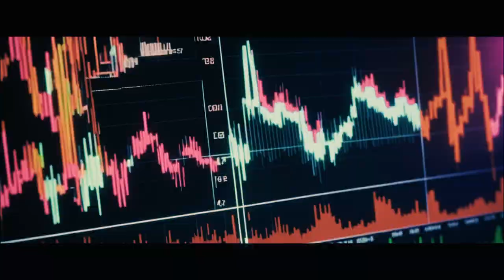"Globalizzati" - Un Inno alla Connessione e alle Contraddizioni della Globalizzazione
Scopri "Globalizzati", un potente brano che esplora le dinamiche della globalizzazione e le sue ripercussioni sul nostro mondo iperconnesso. Dal Sud al Nord, siamo tutti riflessi di un unico sistema: tecnologia, economia, e cultura si fondono, ma chi paga il vero prezzo?

Con versi incisivi e un ritornello che ti rimane in testa, questa canzone affronta i temi della solitudine digitale, dell'economia globale e delle disuguaglianze nascoste dietro il progresso. Un mix di hip-hop e urban beats che ti farà riflettere mentre scuoti la testa a ritmo. Ascolta ora e chiediti: stiamo davvero vincendo o stiamo perdendo la nostra identità?